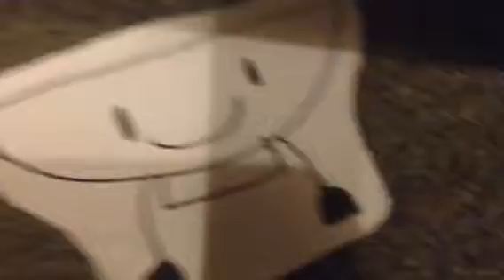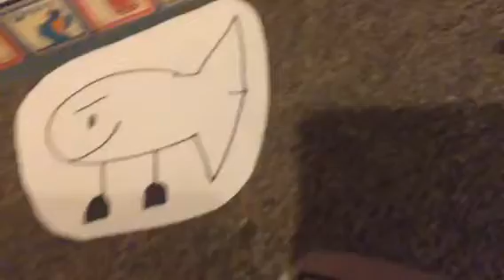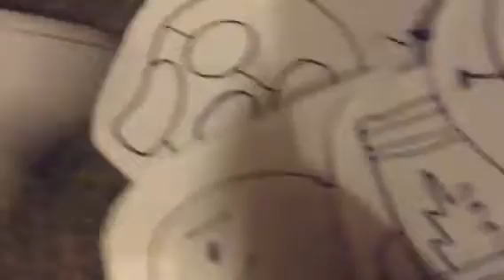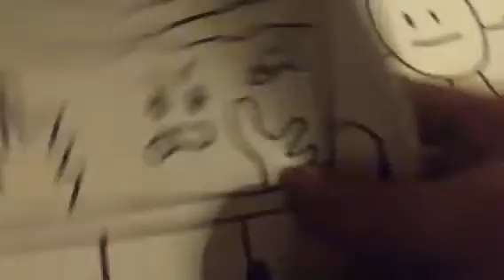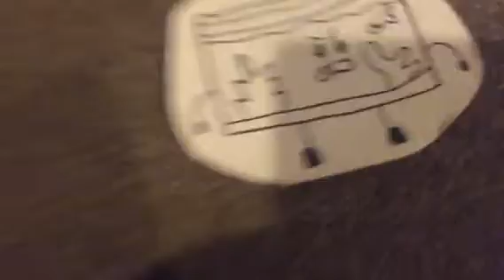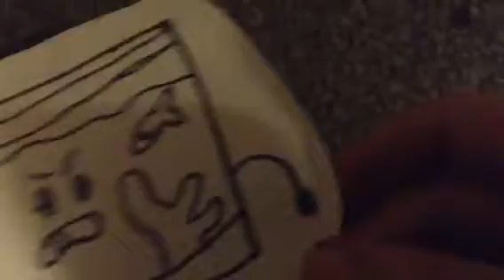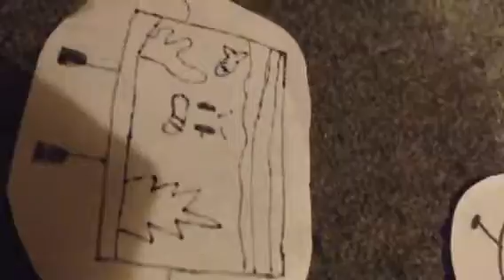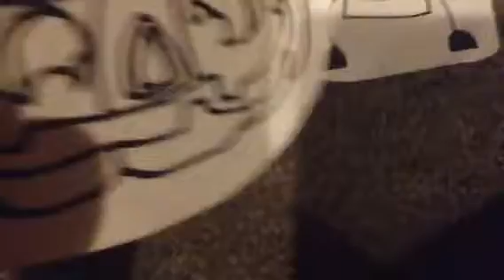Battle for Hello Neighbor episode 33:Smashing for 1 billion years(Please vote)